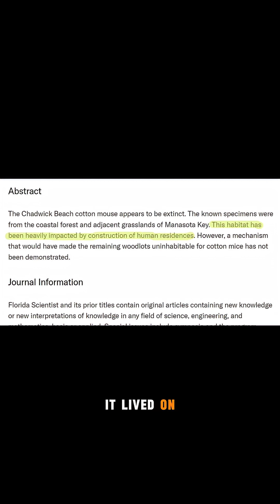8 Florida animals that are either extinct or on the way to extinction.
8 Florida animals that are either extinct or on the way to extinction. Let's list these animals and list the reasons for their decline.